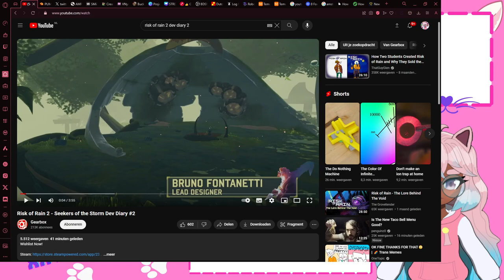Risk of Rain 2 because I like it (VOD 10-04-2024)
I am gonna start doing runs as a turret lmao